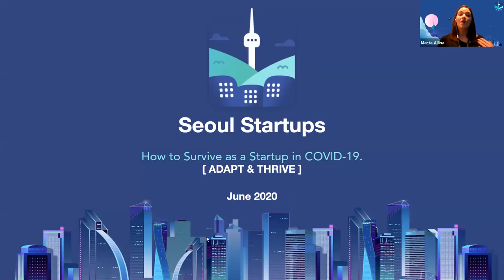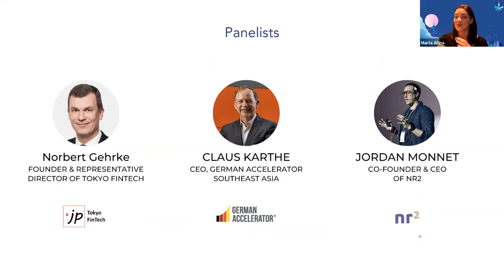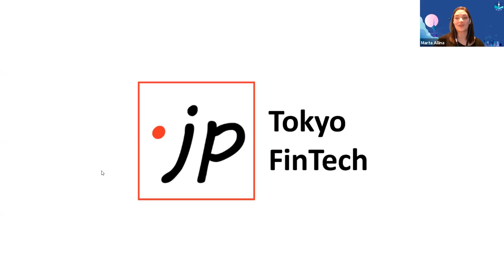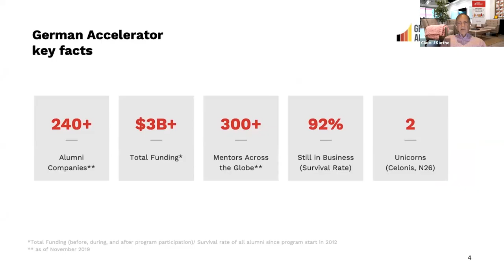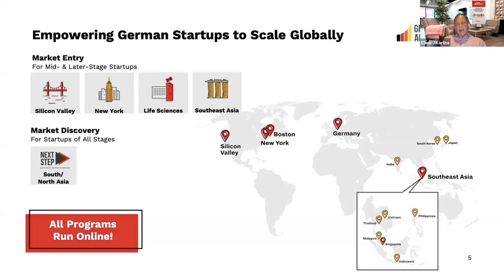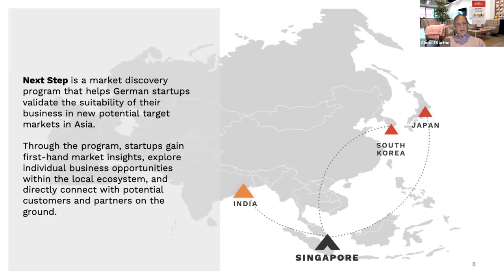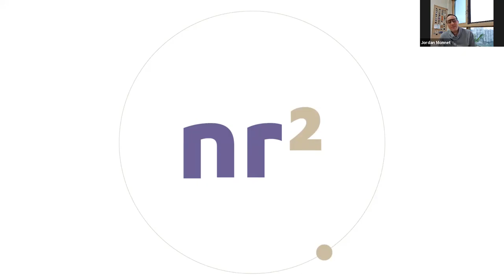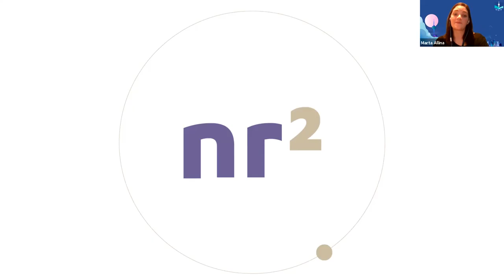Tokyo FinTech Meetup #78 - Seoul Startups: How to Survive as a Startup in COVID-19?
“How can my startup survive 2020?” This is a question many founders are asking today.

Hosted by our partners at Seoul Startups, this panel discussion took place on June 4, 2020.

The upcoming months will bring challenges that will impact startups and small businesses. Startups have been forced into a difficult situation due to decrease in revenue, thinning runway, and low employee morale. We all need to survive 2020 and so Seoul Startups team decided to ask prominent founders in our community about tips, tricks, and guidance on how to navigate 2020 and what do startups need to focus on during COVID-19 crisis?

- Claus Karthe, CEO, German Accelerator Southeast Asia

As the CEO of German Accelerator Southeast Asia, Claus is paving the way to help young German companies to capitalize on the fast growing region of Southeast Asia. He has over 25 years in-depth business experience in Asia, both in large MNCs and in the startup environment. As an entrepreneur, he has been architecting new businesses across tech, finance, big data and deep learning technologies over the last 20 years.

Claus serves on multiple corporate boards and sees himself as a global citizen, having lived in Finland, Germany, Taiwan, Korea, Japan, Philippines and Singapore.

- JORDAN MONNET Co-founder & CEO of nr2

Jordan Monnet is one of France and China’s 40 under 40 in AI. Jordan’s background is a combination of academia (PhD in Biophysics and Masters in International Finance from HEC) and business (built a data science team for a management consultancy firm and worked for a Beijing-based fund structuring and implementing data-based market entry strategies for Western technology companies).

- Norbert Gehrke - Founder & Representative Director of Tokyo FinTech

Norbert is the Founder & Representative Director of Tokyo FinTech, focused on community-driven innovation in the financial services sector in Japan. Norbert spent most of his career as a Managing Director in Goldman Sachs’ Technology Division, Barclays Investment Bank, and as a consultant. He has led several greenfield broker/dealer implementations around the globe, innovation & transformation initiatives, as well as new product launches. In insurance, he previously developed a five-year post-merger strategy for AIG Japan. Through eXponential Finance, he invests in and advises several FinTech companies on strategy & operations, and facilitates Asia market entry.